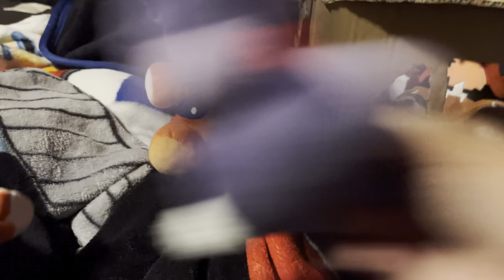Scream 1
They get a random phone call behind that phone there is a killer and you have to find out who it is